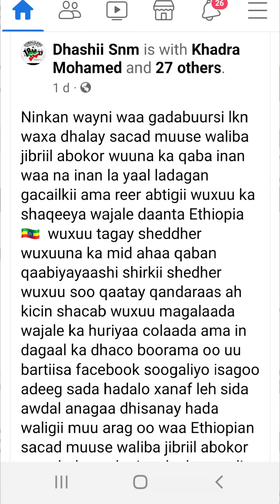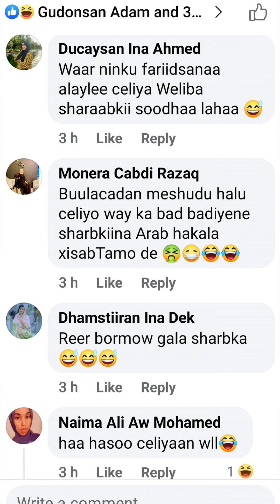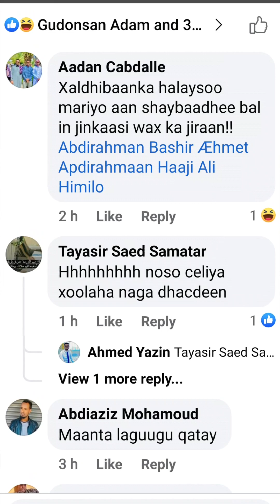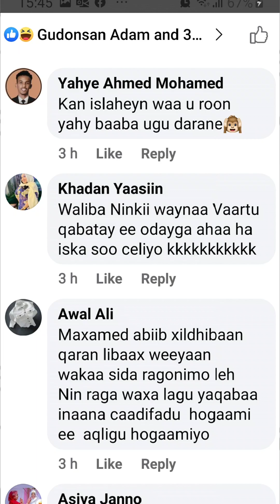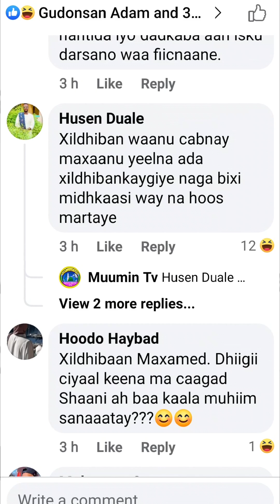Ninkani Wa Cadowga Gudaha JSL Mashruuc bu So Qaatay Sii li Khalkhaliyio Nabada Borama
Ninkan wayni waa gadabuursi lkn waxa dhalay sacad muuse waliba jibriil abokor wuuna ka qaba inan waa na inan la yaal ladagan gacailkii ama reer abtigii wuxuu ka shaqeeya wajale daanta Ethiopia 🇪🇹  wuxuu tagay sheddher wuxuuna ka mid ahaa qaban qaabiyayaashi shirkii shedher wuxuu soo qaatay qandaraas ah kicin shacab wuxuu magalaada wajale ka huriyaa colaada ama in dagaal ka dhaco boorama oo uu bartiisa facebook soogaliyo isagoo adeeg sada hadalo xanaf leh sida awdal anagaa dhisanay hada waligii muu arag oo waa Ethiopian sacad muuse waliba jibriil abokor waa dad nasaba inanka ha u aqli celiyaan majiro nin dadkiisi uu ku dhexnoola ka shaqaynaya burburkooda  wll sii faahi si ay ninkan u gaadho